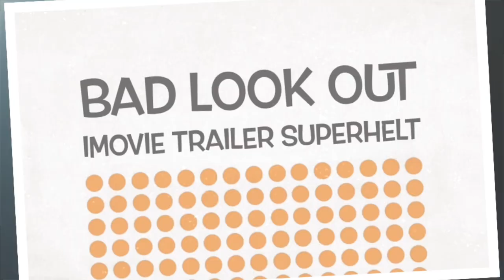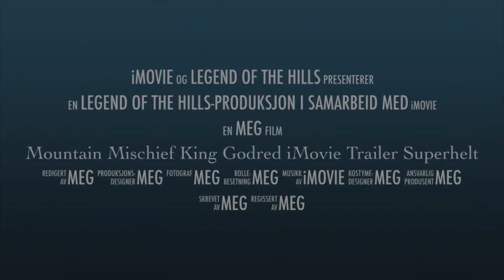iMovie Trailer Coming of age Mountain Mischief King Godred iMovie Trailer Supehelt